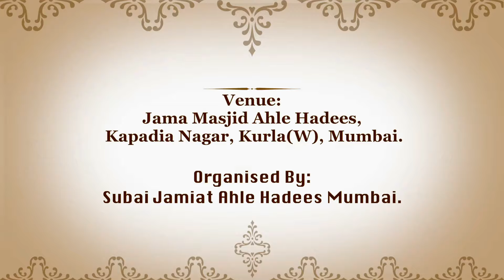Social Media Ke Shara'i Zabate By Shaikh Arshad Sakravi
Daura-e-Tadribiya
Barae A'immah, Du'aat Wa Mudarriseen 2017

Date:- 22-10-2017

Topic: Social Media Ke Shara'i Zabate

Speaker: Shaikh Arshad Sakravi (Mumbai)

Place:- Jama Masjid Ahle Hadees, Kapadia Nagar, Kurla (w) Mumbai 70

Organised By: Subai Jamiat Ahle Hadees Mumbai

Whats App Broadcast Number: Please First Save This Number On Your Mobile Device Then Type Your Name & City Name Send To .